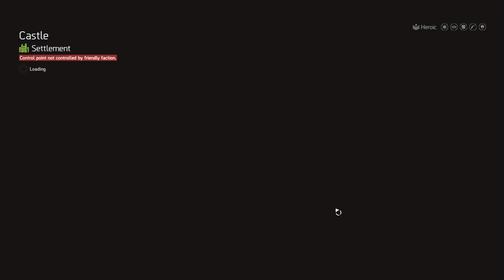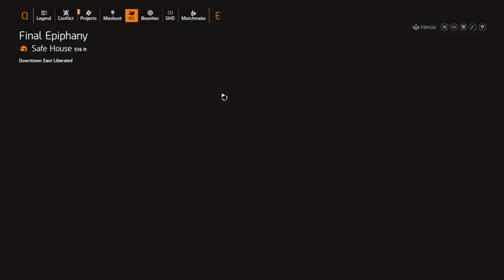Undetected Division 2 Hack